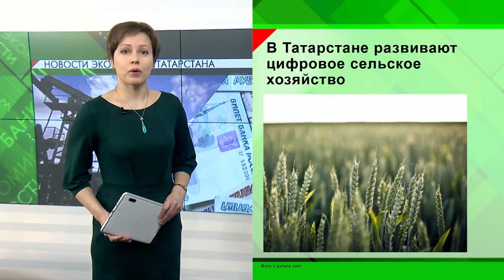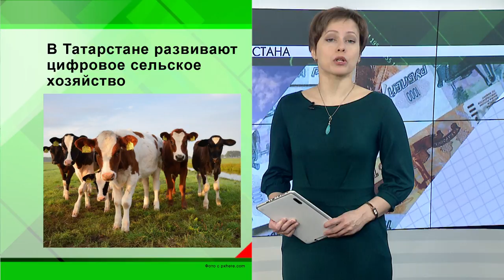Новости экономики - 01.03.2018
Цифровое сельское хозяйство  собираются развивать в Татарстане. Сегодня фермеры  - сами себе менеджеры, логисты, экономисты, сами ищут рынки сбыта, берут кредиты. При этом Татарстан находится в зоне рискованного земледелия – и богатого урожая никто никогда не гарантирует. Вот и придумали резиденты бизнес-инкубатора  Казанского ай-ти парка помочь встретиться на одной электронной площадке аграриям и инвесторам-потенциальным покупателям, которые могли бы делать некий заказ, например, на выращивание скотины: выбрать коров, выделять деньги на их откорм, обговаривать сроки, когда хотят получить готовое мясо и каком количестве.
Заемщиков, которые задолжали банкам по кредитам, все чаще стали вызывать в суд. Раньше такой способ решения вопросов коллекторы не очень любили. А теперь, по итогам 2017 года, крупные коллекторские агентства стали в 7-8 раз чаще обращаться в суд в процессе взыскания долгов.
Казанцы, как показал минувший год,  предпочитают передвигаться на общественном транспорте. На неделе  в столичном комитет подсчитали, что перевезли за год  257,3 млн пассажиров. Прирост  2%.